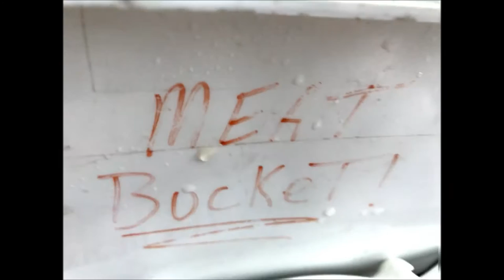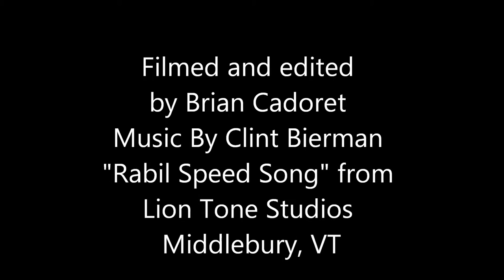Team Meat Bucket :The Movie Vol 1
Team Meat Bucket :The Movie Vol 1. Ski Bum Team at the Middlebury College Snow Bowl. February 2017